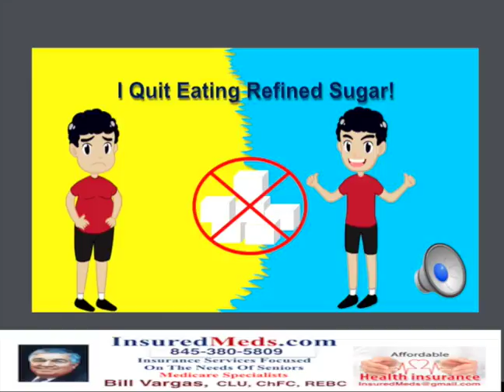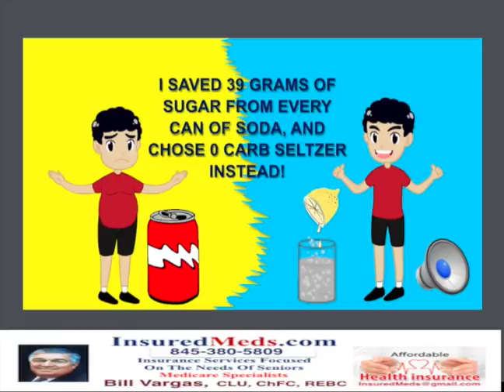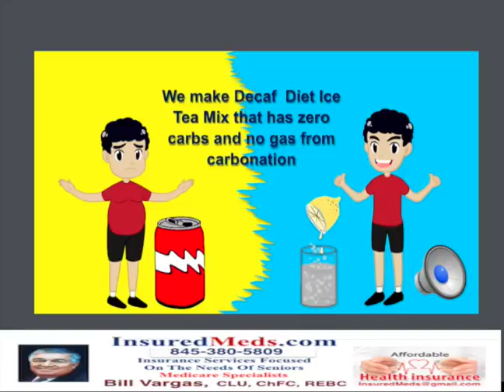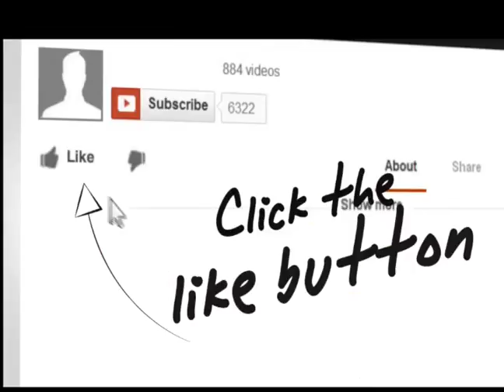How I Cut The Carbs To Lose Weight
Get a copy of The Complete Guide To The Ketogenic diet

The low carb difference what we now call the Grown-Up Eating Plan.
1- Quit Eating Refined Sugar, in all its forms!
2- Ate more fresh low carb green vegetables at dinner.
3- Skip the bun and get your burgers and sandwiches as lettuce wraps.
4- Don’t eat high carb chips, ate Nuts instead! Better than cookies.
5- Eat Pork Rinds that have ZERO Carbs
6- Save over 39 grams of sugar by not drinking soft drinks.
7- Make Decaf Diet Ice Tea from mixes avoiding the carbonation and calories.
8- Use only Almond flours, for baking and NEVER eat anything made from White Flour.
9- Replace hamburger buns with mushroom caps
10- Replace mashed potatoes with mashed cauliflower flavored with fresh garlic.
11- Replace high carb tortilla chips with cucumber and carrot chips for salsa.
12- Replace pasta with zucchini when making Lasagna.
13- Get a copy of The Complete Guide To The Ketogenic diet for only $19.95